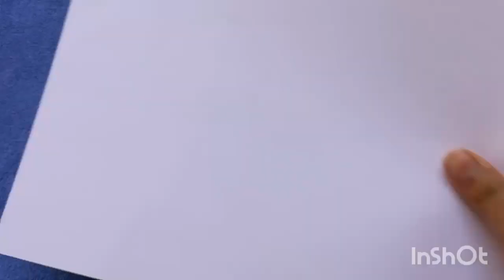DIY Hanging Photo Frame/Handmade Photo Frame/Craft Couture by Garima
Today's project is this very simple and quirky handmade hanging photo frame. These frames are such a quick and fun way tp add that cheerful vibe to your walls and or any place they are decorated upon.

I would love to listen from you in Comments section below.

Love, Garima